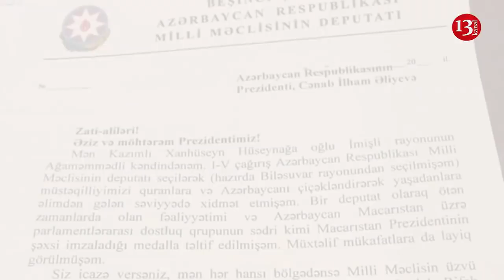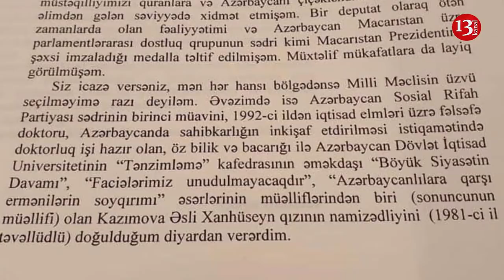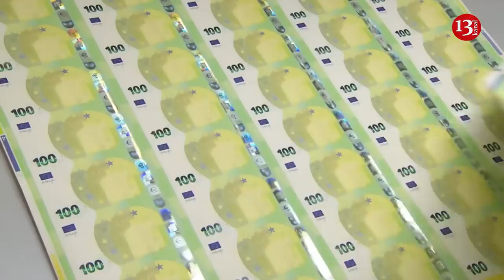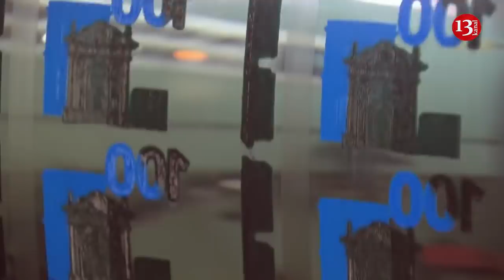Qasım Süleymanini erməni general vurub; Xanhüseyn Kazımlı danışdı:"Mən prezidentə məktub yazmamışam"